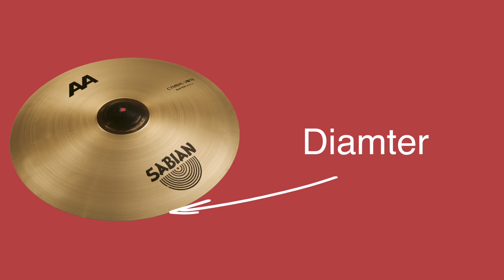Nizar Dahmani | How to Pick Drum Cymbal \ Comment Choisir des Cymbales / كيفية إختيار صنج الطبل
Nizar Dahmani | EP 13 : How to Pick Drum Cymbal \ Comment Choisir des Cymbales / كيفية إختيار صنج الطبل

J'ai fièrement approuvé les sociétés suivantes :
► Yamaha Drums & Hardware
►Zildjian- Meinl Cymbals
► Evans Drumheads
► mic sennheiser e604 -- shure m57 --zoom R16 --rode n1
monitor m audio bx5a deux

Recorded and mixed using Logic Pro X11 
Edited using Final Cut Pro X10  
Filmé, édité, conçu, mixte, maîtrisé, et produit dans son intégralité par Nizar Dahmani .

Pas de remplacement de tambour a été fait dans ce mélange, ceci est un 100% acoustique enregistrée et mitigé: absolument aucune supplémentation, marcottage, ou le déclenchement a été fait.